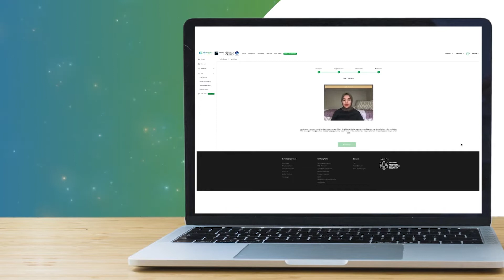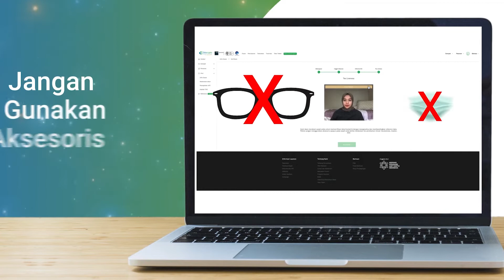CARA MUDAH DAFTAR AKUN TOKO CRYPTO - iHub Global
Wallet HNT & Cairkan ke Rupiah